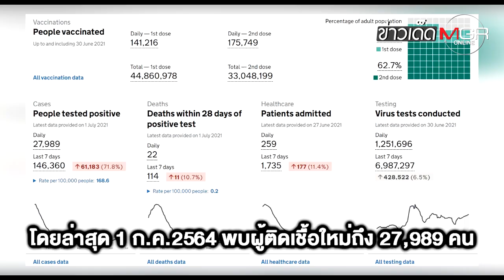WHO หวัง EURO 2020 ไม่กลายเป็น “ซูเปอร์สเปรดเดอร์” โควิด-19 : ข่าวเด็ดแมเนเจอร์